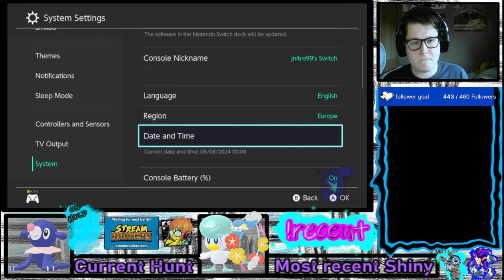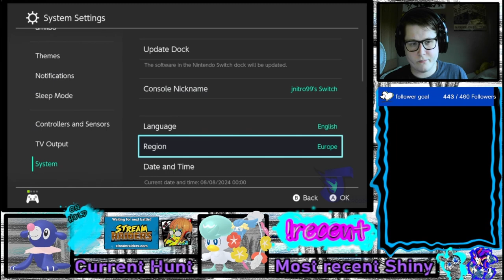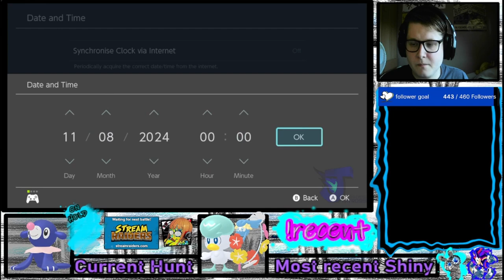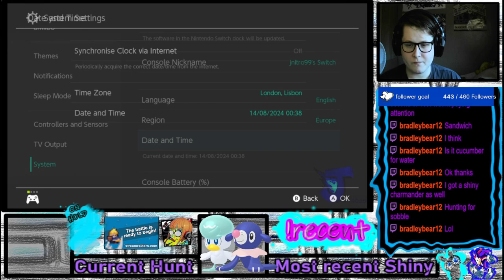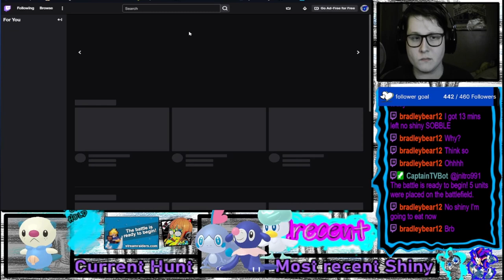The Shiny Academy Challenge VOD 03/8/24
Monday 12.00
Friday 19.30
Saturday 19.30

MODS
BigRatMonarch
Crowy26
Miker543
Volcano
Motherofmochi